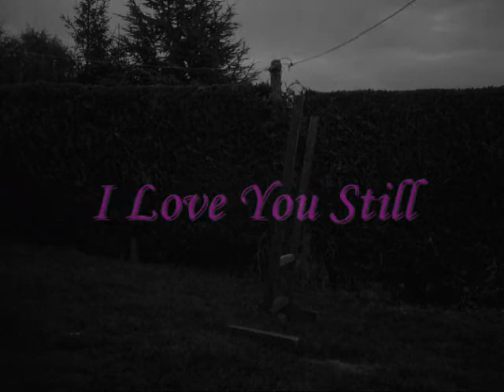Poppy Agility Training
Poppy and I in practice :D